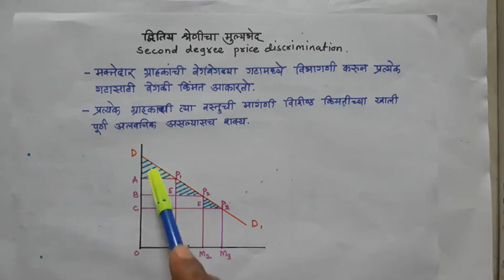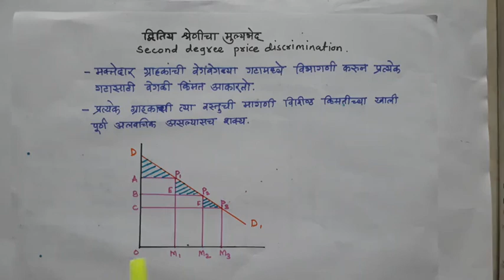5 द्वितीय श्रेणीचा मूल्यभेद Second Degree Price Discrimination in Marathi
UAECO51 Topic I  Second Degree Price Discrimination